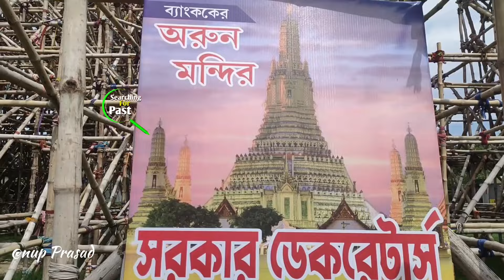Kalyani ITI More Durga Puja Theme 2024 | 50% Work Complete | Kalyani ITI Durga Puja Pandal 2024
*Anup Prasad Vlogs Form Kolkata Naihati West Bengal India